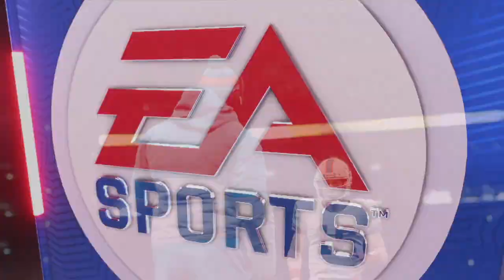Madden 20 QB1 Face Of The Franchise with Seth Slinger EP13 Madden 20 - Week 8 vs Pittsburgh Steelers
In this Madden 20 QB1 Face Of The Franchise Career Mode, Seth Slinger, the younger brother of SGU Star Sam Slinger, has finished his College Football career at USC,  and is now the Starting Quarterback for the Miami Dolphins as they enter Week 8 against the Pittsburgh Steelers.  Join us for EP13 and Seth Slinger's chance to win 5 in a row in Madden NFL 20. This version of the Dolphins refuses to tank for the number one draft pick!